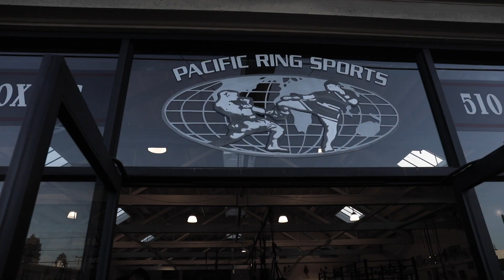Nico Marchan | Filipino Flyweight Training In Oakland, Ca